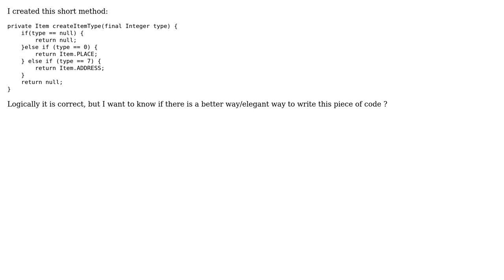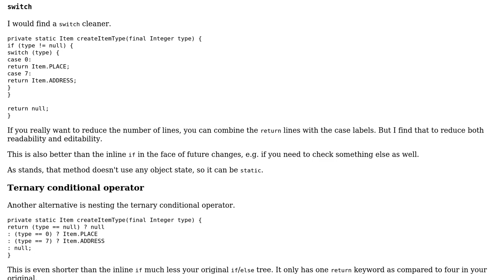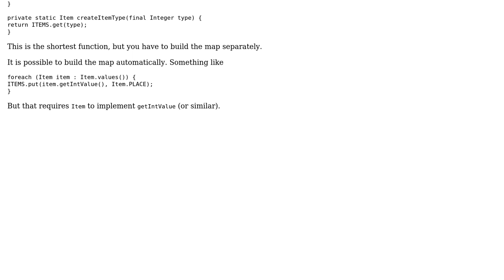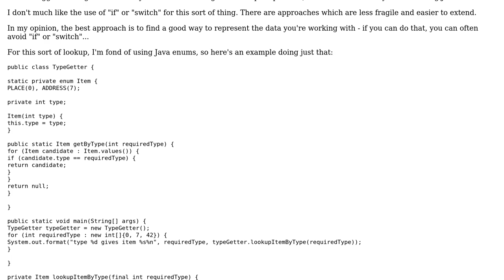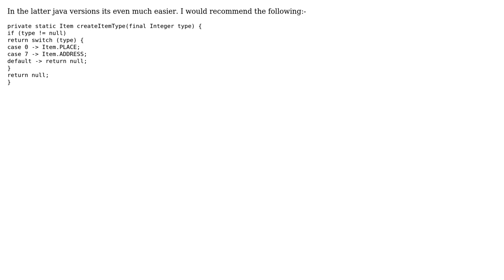Code Review: How to rewrite if.. else statements in a more elegant way? (4 Solutions!!)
Code Review: How to rewrite if.. else statements in a more elegant way?

With thanks & praise to God, and with thanks to the many people who have made this project possible! | Content (except music & images) licensed under CC BY-SA | Music | Images & others | With thanks to user mdfst13 user Mark Bluemel user D. Sikilai user Dannick Bedard user abc and the Stack Exchange Network Trademarks are property of their respective owners. You are responsible for your own actions.